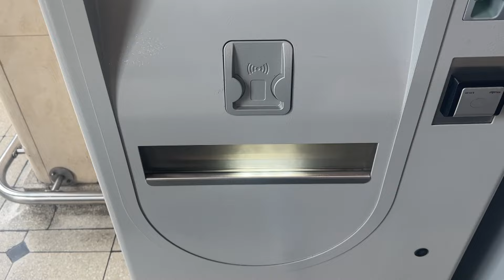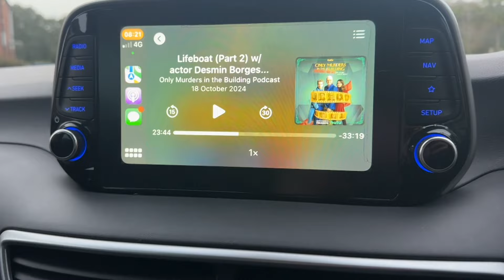Pre-Anxiety Anxiety // VLOGTOBER 9/15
Thanks for stopping by! This channel is predominantly vlogs and pretty casual content but I do have other videos elsewhere - all linked below!

BUT FIRST, why not take a look at our shop? We hand make candles, wax melts and decor and we might be biased but the reviews say they're a little bit special!

There may be products shown or mentioned in this video that were sent to me for review purposes. I will tell you if ever I am paid to promote or discuss anything specific

⇢You could also follow our shops insta!

This video is not sponsored but I have linked my candle shop which I co-own and so it goes without saying that I'm financial motivated to promote that